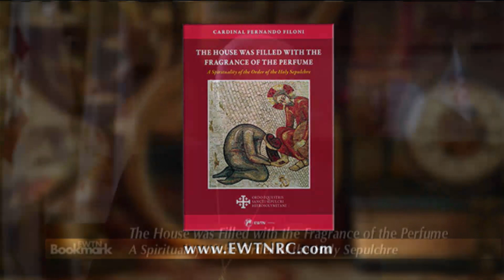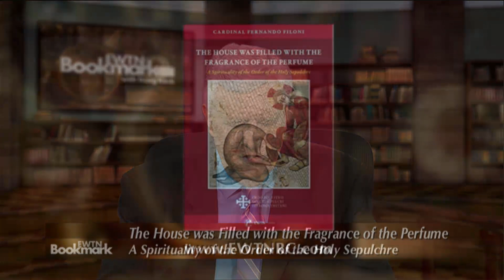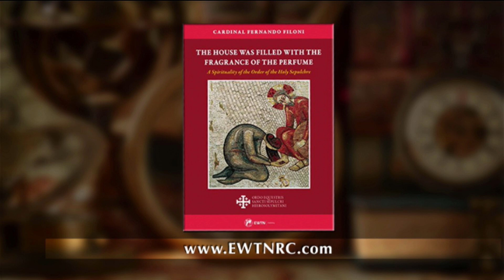EWTN Bookmark - Cardinal Fernando Filoni, The House Was Filled with the Fragrance of the Perfume: A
Cardinal Fernando Filoni discusses the spirituality of the Order of the Holy Sepulchre, observing that its mission is “… to nourish zeal toward the Land of Christ for the support of the Catholic Church and the Christian presence there.”